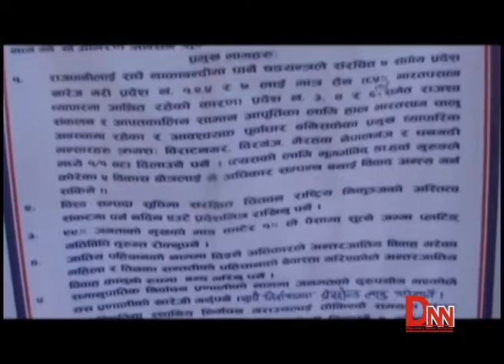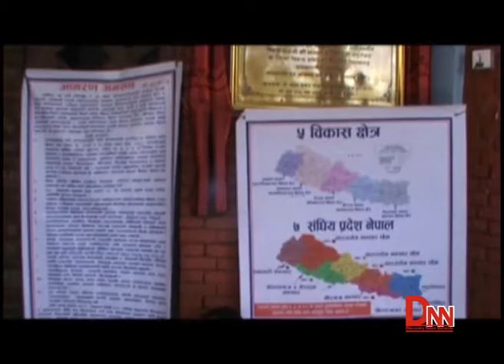चितवनकी तारा आमरण अनसन बसिन् : यस्ता छन् माग